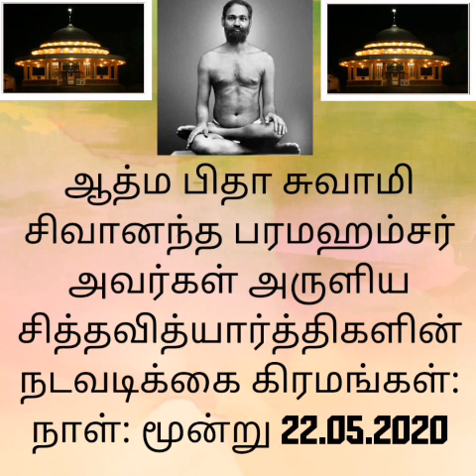3 ஆம் நாள். சித்த வித்யாத்திகளின் நடவடிக்கை கிரமங்கள். ஆத்ம பிதா சுவாமி சிவானந்த பரமஹம்சர் அருளியது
3 ஆம் நாள். சித்த வித்யாத்திகளின் நடவடிக்கை கிரமங்கள் ஆத்ம பிதா சுவாமி சிவானந்த பரமஹம்சர் அருளியது.